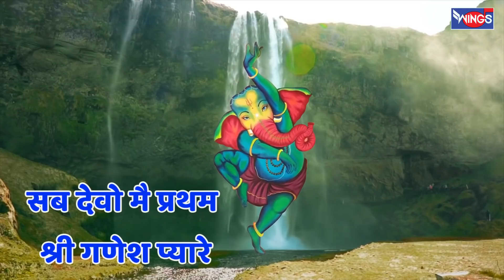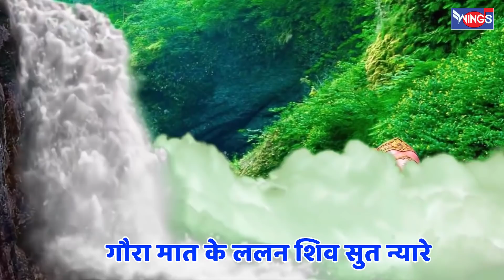बुधवार भक्ति : नॉनस्टॉप गणेश जी के भजन Nonstop Ganesh Ji Ke Bhajan : Ganesh Song : Ganesh Ji Bhajan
बुधवार भक्ति : नॉनस्टॉप गणेश जी के भजन Nons Ganesh Ji Ke Bhajan : Ganesh Song : Ganesh Ji Bhajan

Singer : Manoj Mishra , Pamela Jain

Bhajan GaneshBhajan
  MorningBhajan

You will find here  of the  Devotional music like: Bhajans, Aarti's,  Mantras, Meditation Chants, Jaap, Shlokas, Amritwani and Kirtan's.